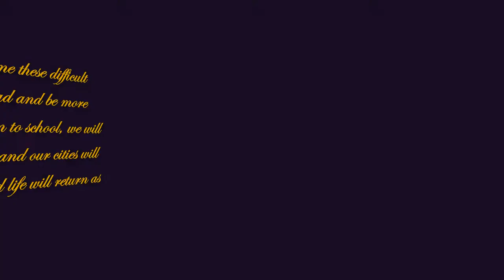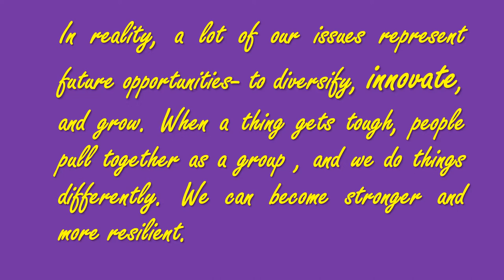An invitation to hope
The Corona virus pandemic has changed many aspects of our lives and put us in a depressing psychological state due to social estrangement and home reservation, so let us be optimistic and not lose the motives for hope because the certainty is better.